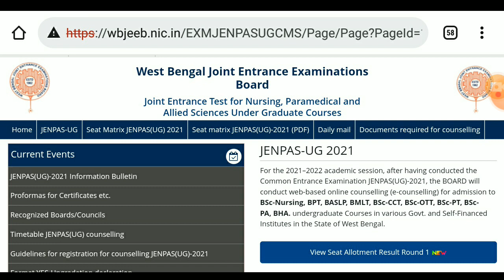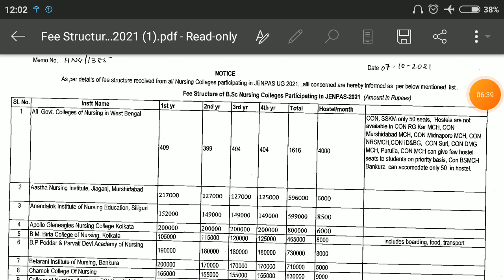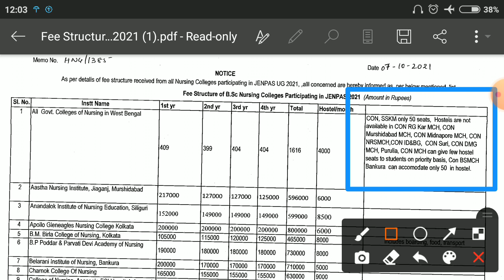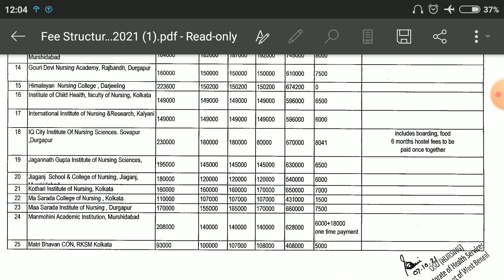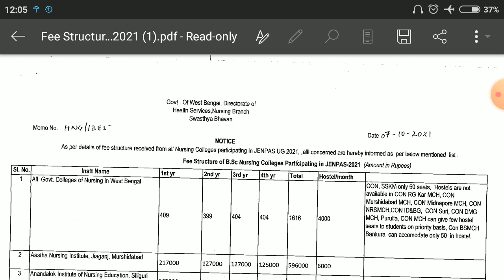JENPAS-UG 2021 Counselling Process details, Documents Verification, Yes/No Upgradation details,